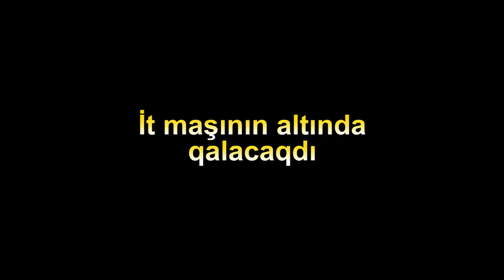Mopeddən Çıxan İyrənc Səs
Motovlog 17 - Bakıda karantin günlərində şəhər. Yardımsevər motosiklet sürücüləri. Egzozsuz skuter. Qluşiteli olmayan skuter. Egzozsuz motor sesi. Egzoz olmadan motor sesi.